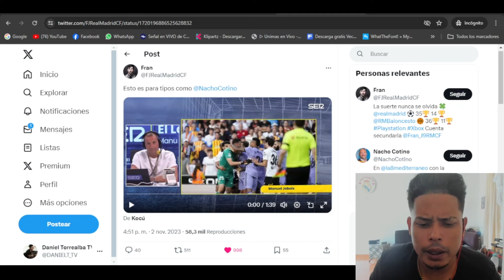EL DILEMA DE ANCELOTTI PARA SU REAL MADRID CONTRA EL CITY / OJO QUE EL BARCA REVIENTA AL PSG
EL REAL MADRID A 48 HORAS DE RECIBIR AL CITY Y LAS DUDAS QUE DEJAN ALGUNAS POSICIONES.

EL PSG VS BARCELONA Y LAS COSAS QUE PUEDEN PASAR.

MANUEL JABOIS DEFIENDE A VINICIUS DE MANERA ESPECTACULAR